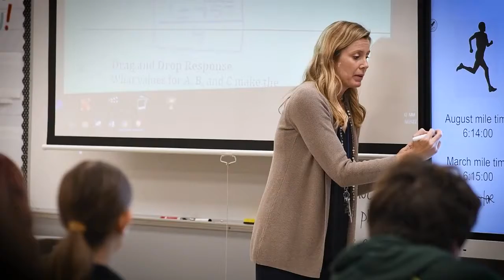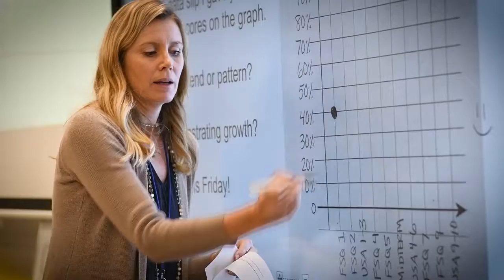Rotary TOY Winner for Spanish River Community High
Katie Weston is the Rotary's 2022 Teacher of the Year honoree for Spanish River Community High.